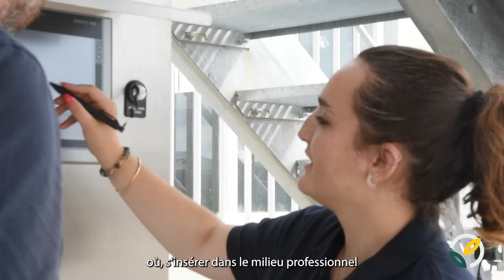Apprentie-ingénieure ISARA - Découvrez le témoignage de Loane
Découvrez le témoignage inspirant de Loane, apprentie-ingénieure chez Phénix en Provence, où elle occupe le poste d'assistante qualité.

Dans cette vidéo, Loane nous parle de son rôle au sein de cette entreprise spécialisée dans la valorisation des déchets organiques issus de la tomate. Phénix en Provence transforme ce qui était autrefois considéré comme un déchet en une ressource précieuse pour un avenir plus durable.